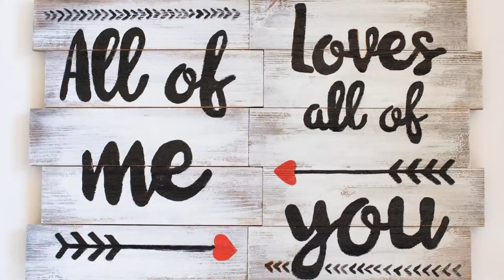Paint, Sip, and Fall in Love with Wood Pallets at Bottle & Bottega Park Ridge/Niles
Bottle & Bottega Park Ridge/Niles presents how to paint, sip and have some fall fun! Goto to find out more and enjoy an array of the best fall painting projects around. Get creative with our fall events, beautiful glassware, and new Wood Pallets! Host in our chic, elegant studio or pop up venue of your choice. Just add a glass of pinot or rosé and paint a creative twist to your fall parties!